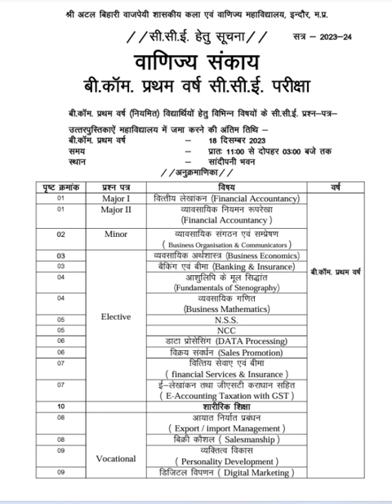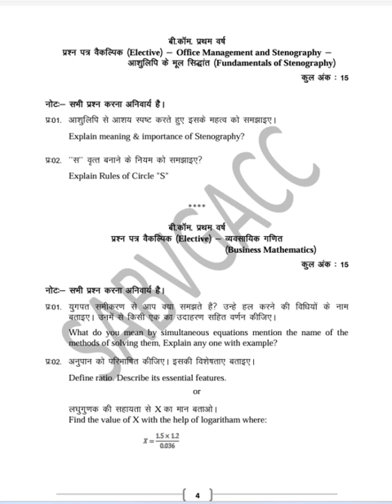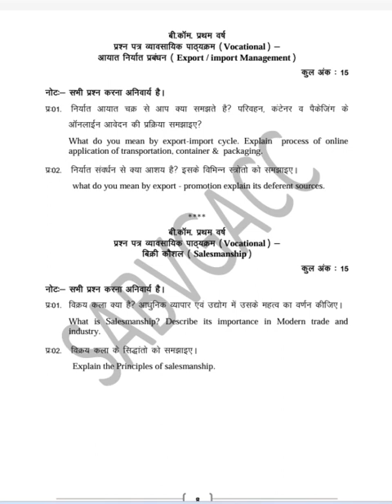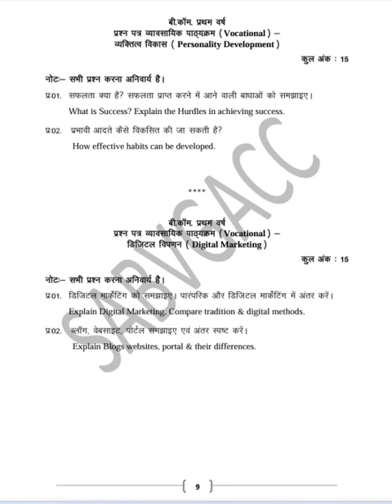B.com I CCE - paper & Time ,Date